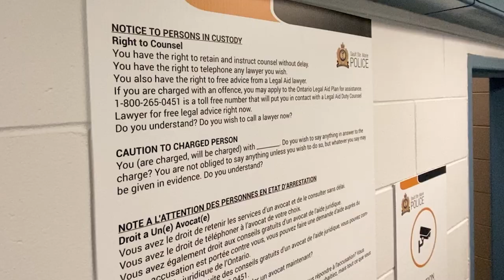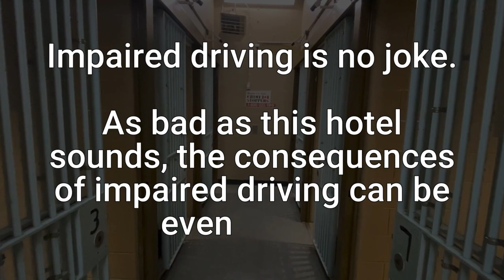L'Hotel de Sault Police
This holiday season, impaired drivers are invited to experience the magic of ✨L'Hotel de Sault Police✨

If we're being honest, it's not a great hotel... but the consequences of impaired driving can be much worse.